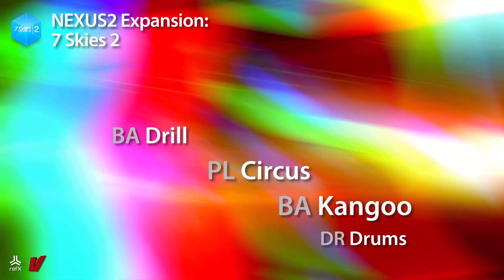refx.com Nexus² - 7 Skies 2 XP Demo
More mesmerizing trance sounds are on the horizon with 7 Skies 2! This new pack from renowned trance artist 7 Skies gives tranceheads all of the screaming leads, wide pads and epic arpeggios they need for their next club smasher. Get ready for 151 authentic trance presets that are sure to inspire any progressive, epic or electronic trance track. You know you want it.